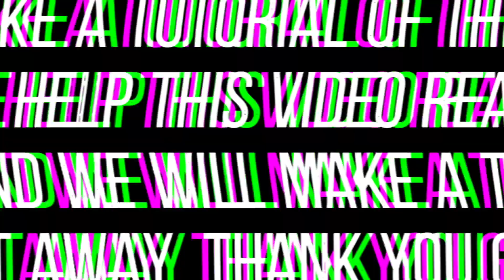DALAMO TikTok Trend | ARZN Gaming | MLBB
Credits to:
Video included from: Raichouu

Device: OPPO A94
Recorder: Built in recorder OPPO A94
Application used: Capcut & Smooth Action-Cam Slowmo